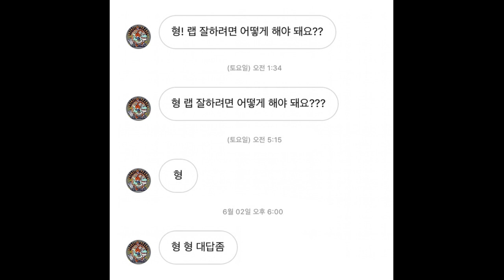허클베리피 (Huckleberry P) - DNA (Youth Remix) 김하온, 이영지 파트 번갈아 1시간 반복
수익창출X